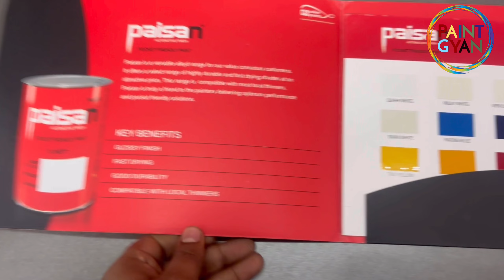Paisan PPG Fast Drying | सस्ता Aspa | Review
Namaskar dosto, manay is video m apko ppg asian paints ke Paisan Pocket Friendly paint ke baare m btaya hai, ye paint kha pr lgta hai kaise lgta hai mujhe m mne btane ki khoshi ki hai. Mujhe umeed hai ki meri video apko pasand aye gi.

About - Paint Gyan is a youtube channel, where you will find paint videos in hindi.